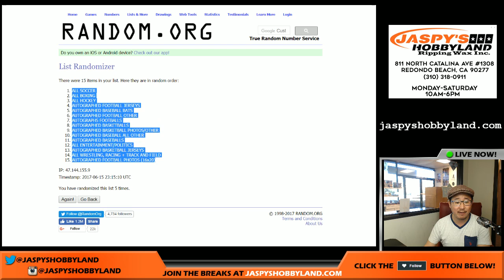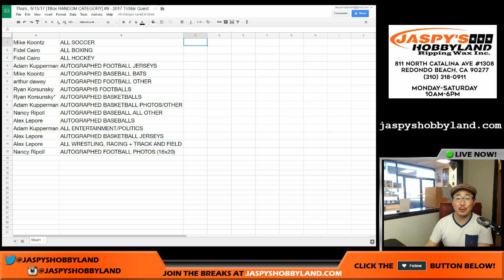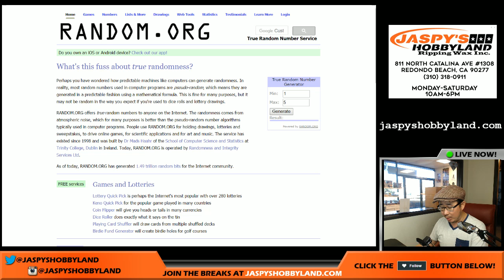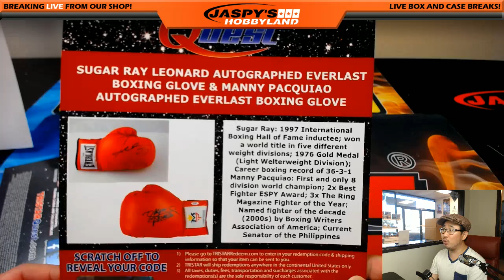Thurs., 6/15/17 [1Box RANDOM CATEGORY] #9 - 2017 TriStar Quest